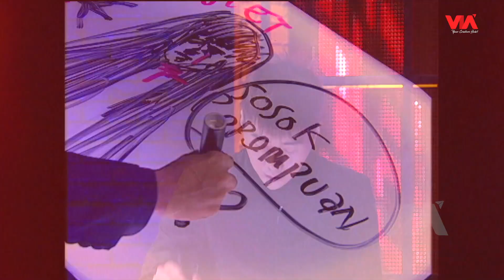MUSUH DALAM SELIMUT, HIDUP JADI SEMRAWUT! - Karma The Series ANTV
Helo Apps: Lensa Olahraga | Pesbukers TV |